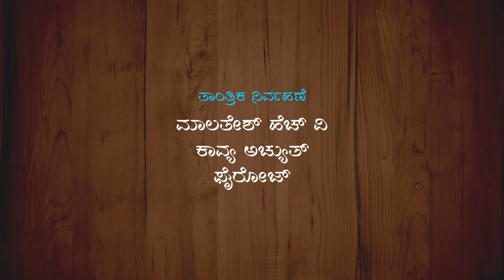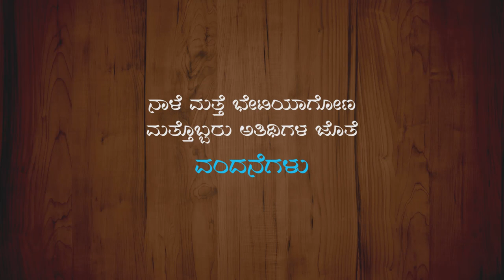Ep. 19 - Bhagirathi Bai Kadam || Samudaya Ranga Chinthana